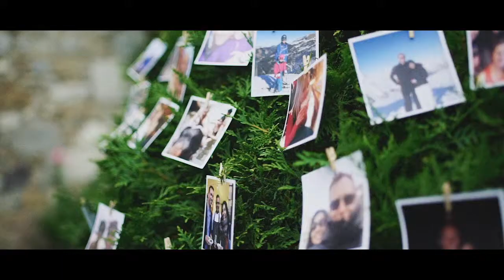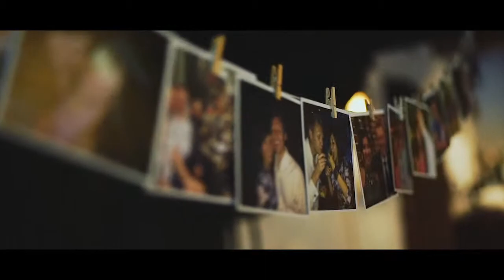Chilled Summer Mountain Wedding Video in the French Alps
"We started to think about Morzine, as we have a mutual love of the mountains and have visited the resort together many times to ski. However, although Jon loves skiing, I couldn’t imagine getting married in the snow, so a summer wedding in the Alps it was!”

We are a Wedding Photographer & Videographer based in Chamonix-Megeve-Morzine in the French Alps.
Documenting people and their stories is what makes us tick, and we feel blessed to do what we love for a living.